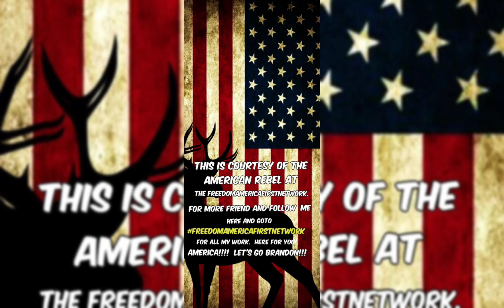March 21, 2022